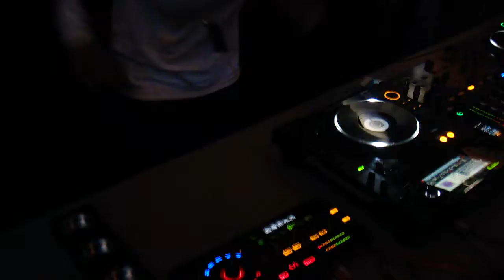Nakadia part 1